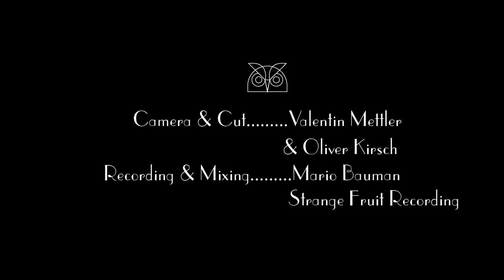Taquito Militar (Mariano Mores) - Gufo Reale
Gufo Reale performing Taquito Militar by Mariano Mores.

Franco Mettler - Clarinet
Edmauro de Oliveira - Guitar
Thomas Weber - Accordion
Jojo Kunz - Bass